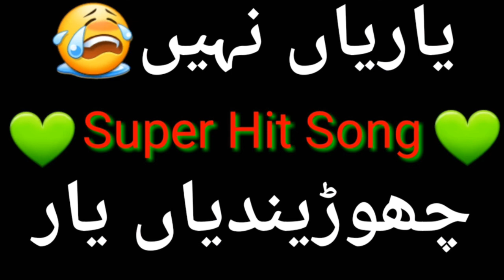Yaariyan Nahi Chorendia Yaar Letest Saraiki Song 2021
💓Dardi Song Mar Ghatt Latest Saraiki Song 2020 💓

💓O Kala Mera Kajra ShahfaUllah Song Latest Song2020💓
Paksitani hd Songs 2020💓
Saraiki new songs💓
new saraiki song 2020💓
saraiki hd song💓
hit saraiki songs💓
saraiki gane 💓
pakistani new saraiki songs💓
saraiki and punjabi songs💓
new rleased saraiki songs💓

Saraiki Whatsap Status💓
 Saraiki Sad Status💓
Saraiki HD Status💓
 Saraiki Lover Status💓
 Saraiki Romantic Status💓
Urdu Poetry, Urdu Poetry Lyrics💓
New Pakistan Status💓
 Punjabi Status Song💓
 New Saraiki Songs💓
 line saraiki poetry
saraiki romantic poetry💓
saraiki poetry sms in urdu 💓
saraiki love poetry sms 💓
saraiki sad poetry  💓